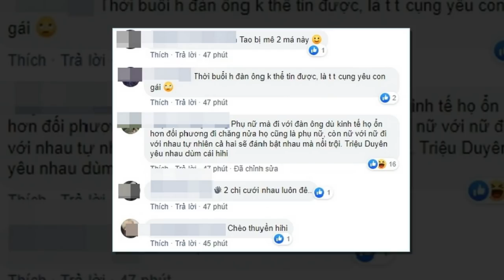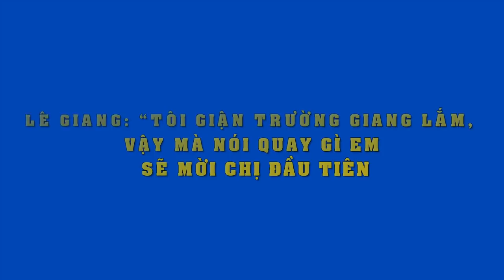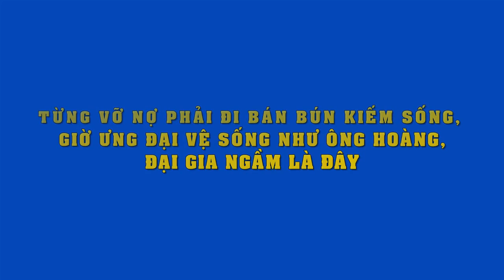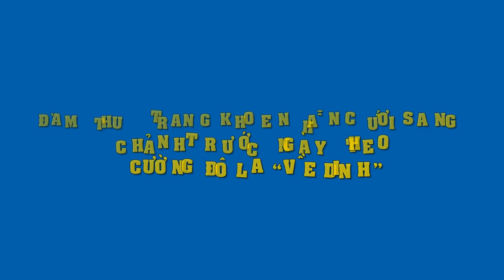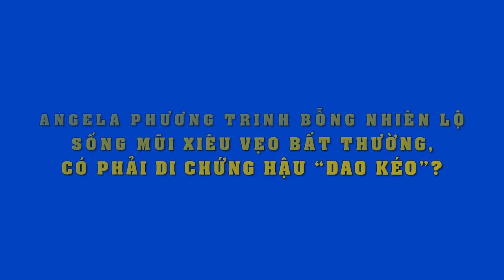Hàng xóm tiết lộ tường tận mối quan hệ của Kỳ Duyên -Minh Triệu..còn tình tứ thế này trong thang máy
Hàng xóm tiết lộ tường tận mối quan hệ của Kỳ Duyên -Minh Triệu..còn tình tư thế này trong thang máy